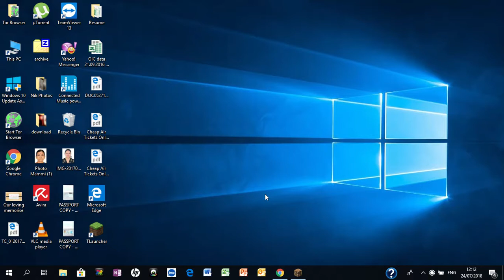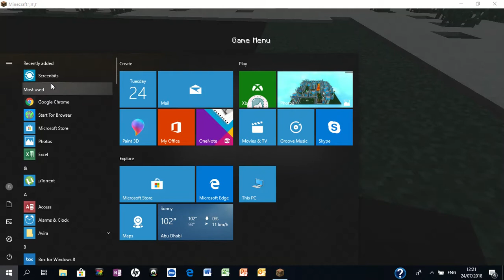MY FIRST VIDEO OF MINECRAFT JAVA EDITON [LEGENDS MINECRAFT]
hello guys this is my first video of minecraft sorry guys for too!  early stop of the video so hope you guys enjoy the video please like,share,comment and subcribe my channel and dont forget to click the notification bell after you click the subscribe button